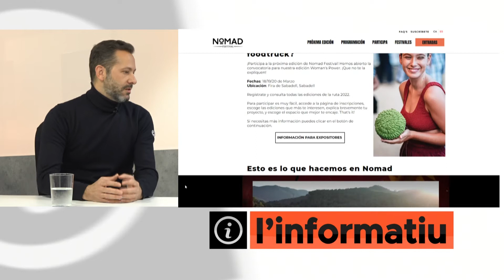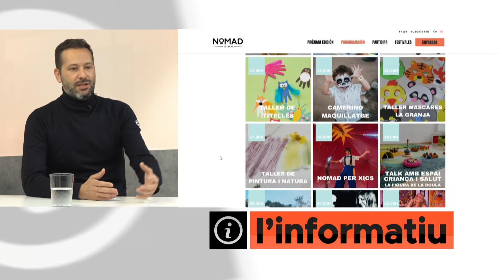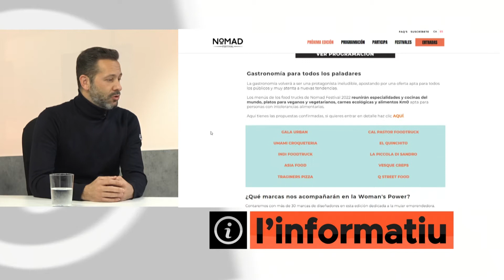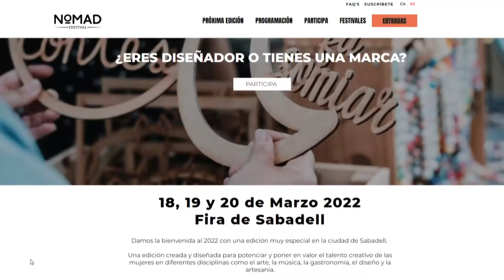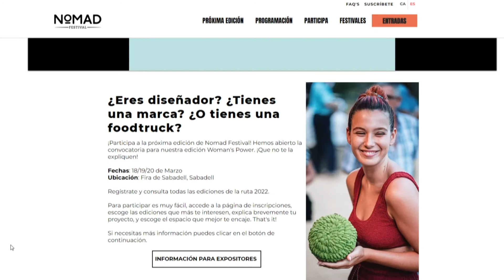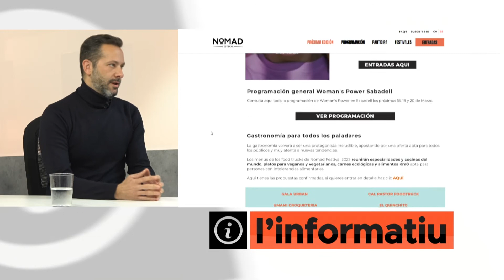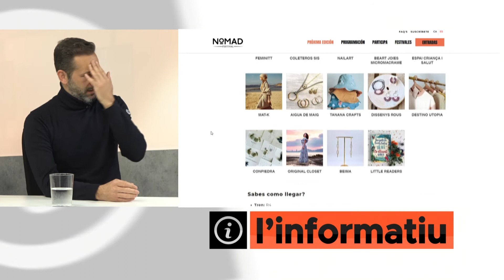Entrevista a Dani Vicente, CEO Fundador NOMAD Festival